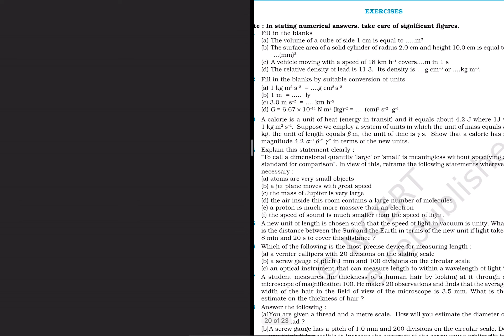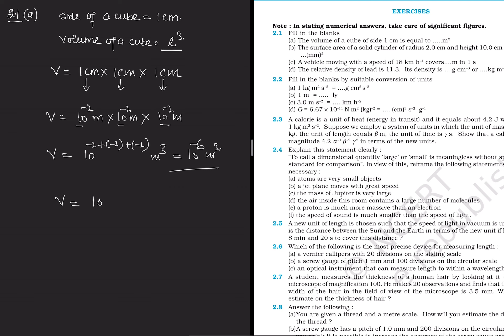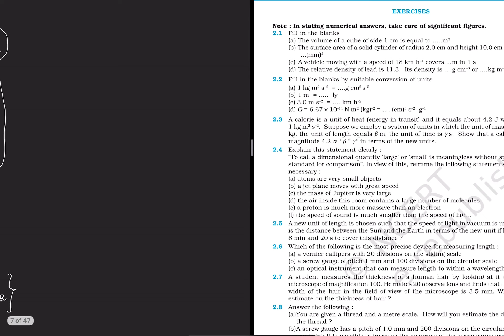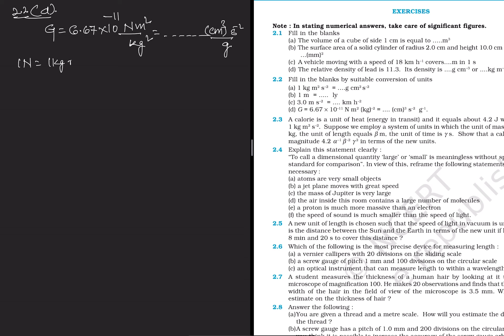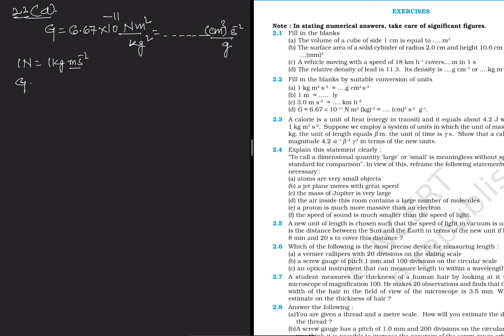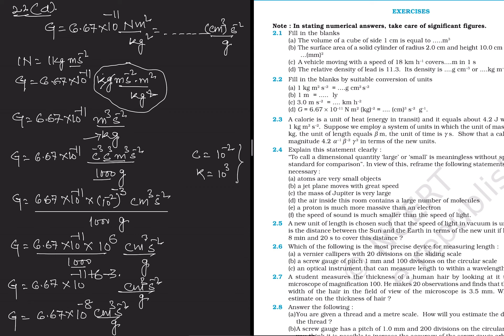NCERT Exercise 2.1, Question No 2.1 and 2.2